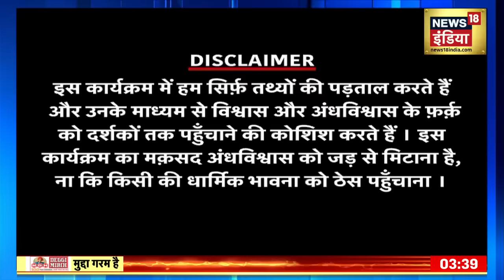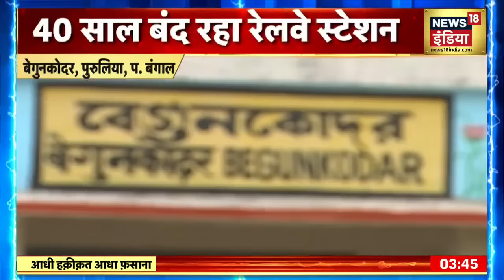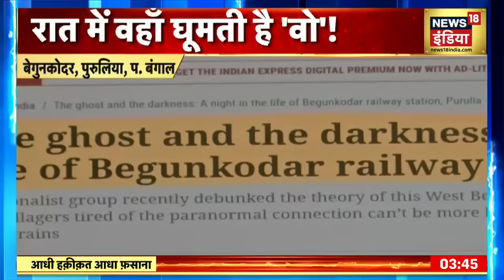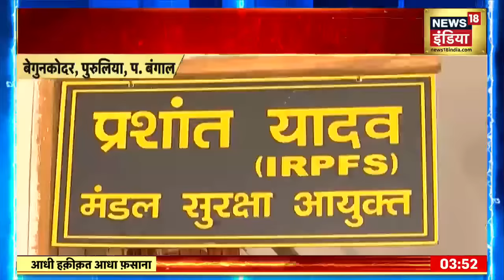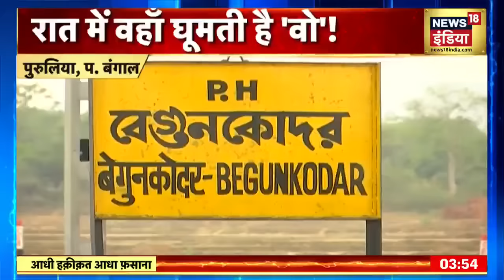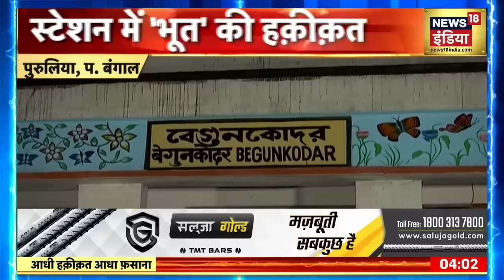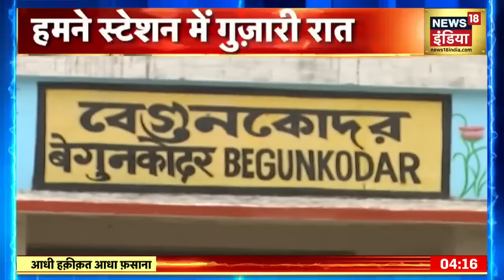Begunkodor Railway Station |ये है भारत का भूतिया रेलवे स्टेशन, 40 सालों से बंद है स्टेशन की कहानी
Begunkodor Railway Station : दुनिया में ऐसी कई जगहें हैं जिन्हें लेकर लोग दावा करते हैं कि वहां भूतों (Haunted Places of World) का वास है. भारत में ऐसी जगहों (Haunted Places in India) से भरा हुआ है. बेगुनकोडोर रेलवे स्टेशन (Begunkodar railway station) का नाम तो जरूर सुना होगा. पश्चिम बंगाल के पुरुलिया (Purulia in West Bengal) जिले में स्थित ये रेलवे स्टेशन भारतीय रेल के रिकॉर्ड्स में भारत के ’10 भूतिया स्टेशन’ (10 Haunted Railway Stations of India) की लिस्ट में शुमार है.